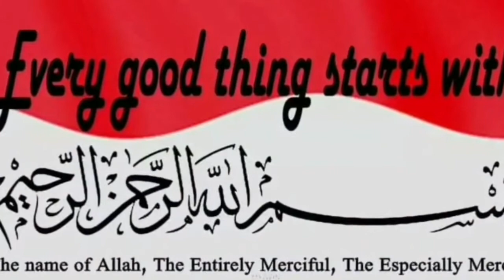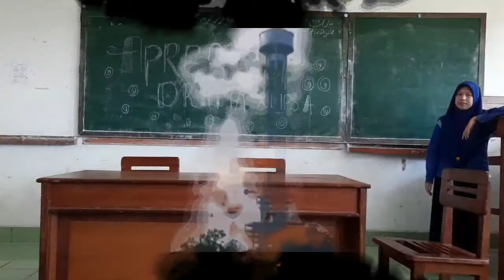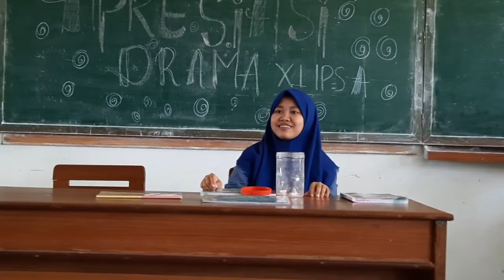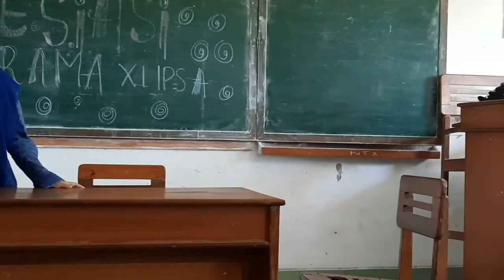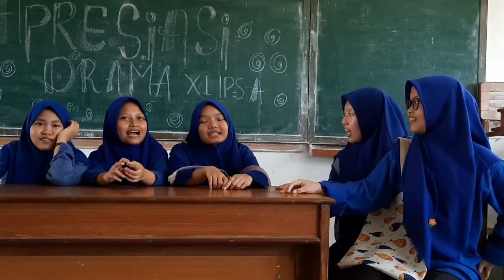SEORANG IBU INGIN BERTEMU ANAK TAPI ANAKNYA GILA PremisDrama # Musyafarah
Assalamu alaikum
Merdeka!!

Tema kita kali ini tentang materi Drama yg ada di plajaran Bahasa Indonesia, untuk memastikan santri bisa meningkatkan bakat teater santri dalam Drama dibuatlah Apresiasi Drama perkelas
Mereka menampilkan Drama ini tanpa latihan sebelumnya dan bintang tamunya tanpa naskah dan tak tau sperti apa Premisnya
Namun mereka cukup berbakat dalam hal berakting. Amazinglah

Video ini hanya FIKSI semata jika ada kesamaan dalam adegan dan naskah di masyarakat di skiling saudara ini hanya kebetulan semata

Sperti apa pnampilan santri2 kelas 11 angkatan Fentural

Langsung saja cuus di Video ini
Selamat menikmati

Dan
pastikan jangan skip iklan

Trima kasih

Walhdulillah
Merdeka!!